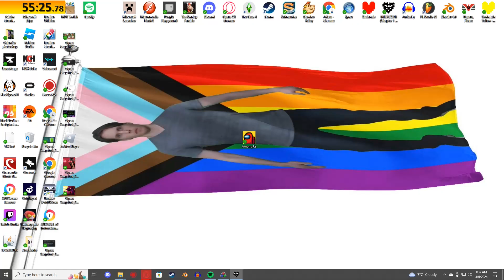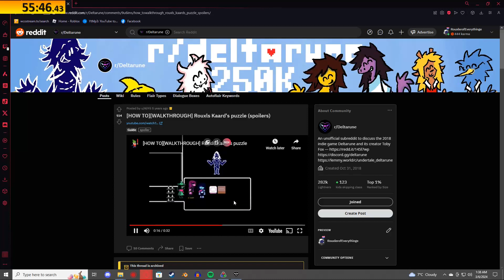DELTARUNE SPEEDRUN FAIL (got stuck on rouxls puzzle)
this deltarune game is UNFAIRLY hard. I messed up the whole speedrun because of rouxls. I want a refund NOW!